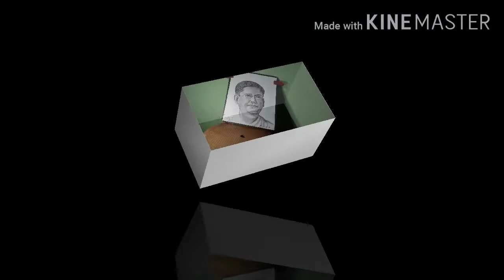How to draw Desh Bandhu Chittaranjan/pencil shadeing drawing deshbandhu drawing/How to shade pencil